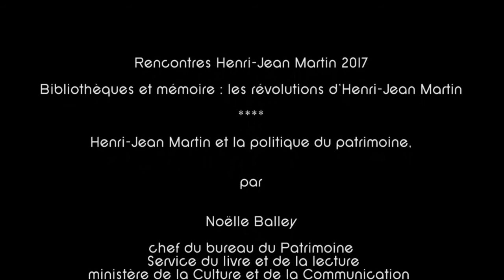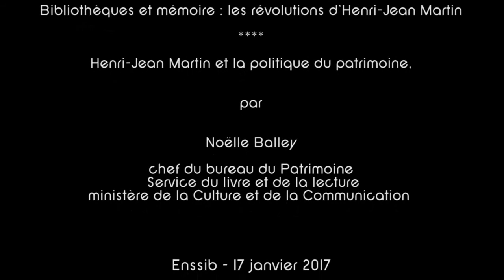Henri-Jean Martin et la politique du patrimoine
Noëlle Balley